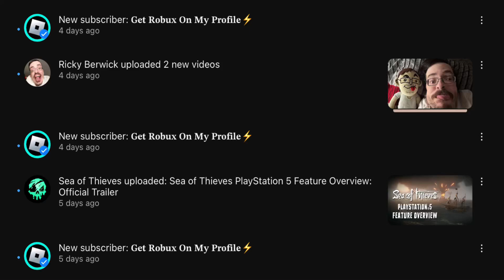Why am I being botted